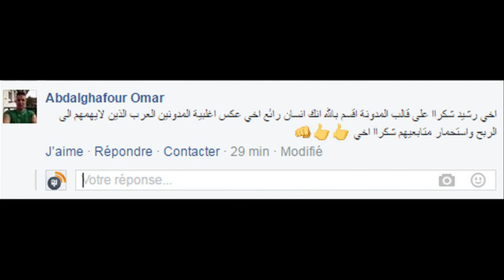هكذا إستطعت الحصول على دبلوم معترف به دوليا في المعلوميات + طريقة الحصول عليه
في هذا الفيديو سأشارككم إن شاء الله طريقة الحصول على دبلوم معترف به دوليا في مختلف مجالات التقنية والمعلوميات .